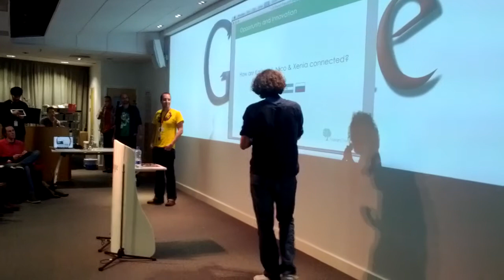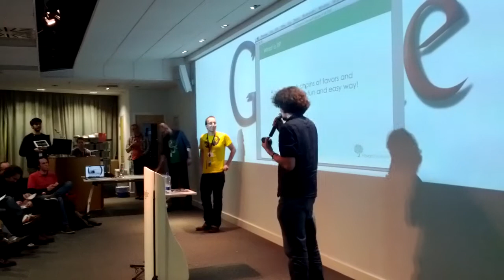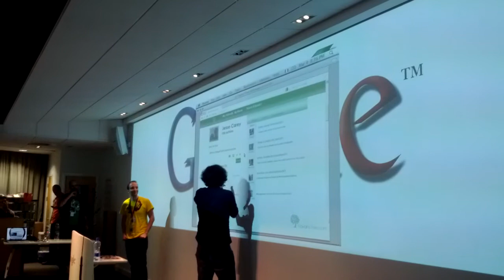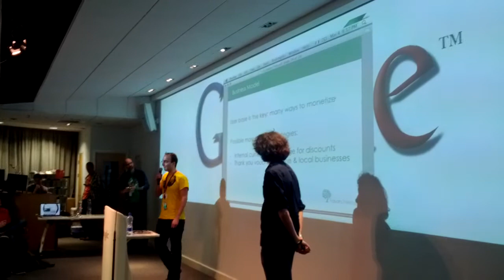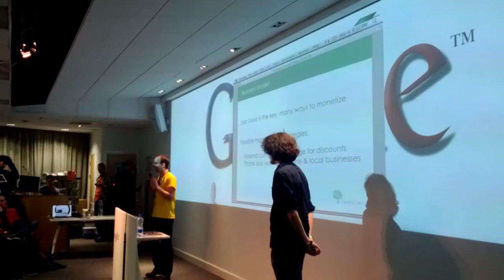Favorstree at the Dublin startup weekend 2012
Favors tree is a pay it forward type of web page to track and visualize good actions in a fun and easy way. And to share those action and inspire others to do and share their good actions